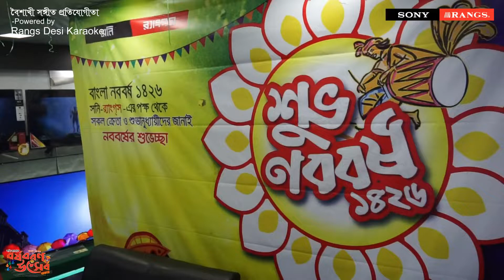Gari Chole Na Chole Na by Tanjim Bintay Protty বৈশাখী সঙ্গীত প্রতিযোগীতা, Song-86